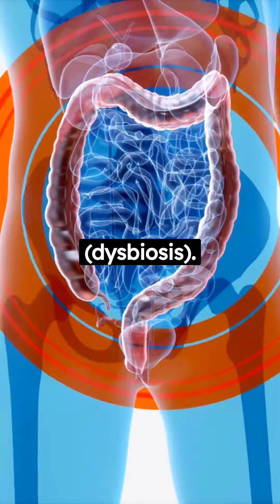Mold Toxicity and Hormone Imbalance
How many people have hormone imbalance with no obvious cause? When in fact it could be mold toxicity. Mycotoxins can cause hormones to go all over the place.